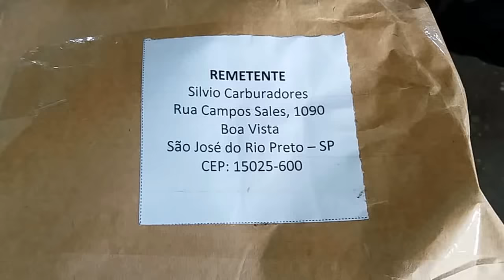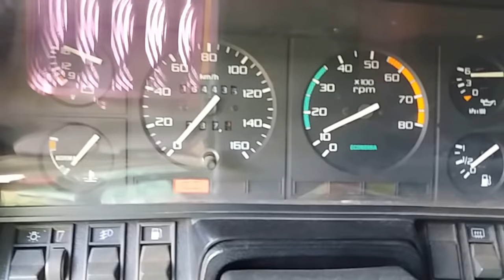Del Rey Automático Usando Carburador Solex H-30 34 Do Sílvio Carburadores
Esse vídeo mostra o Silvio Arrumando meu carburador.